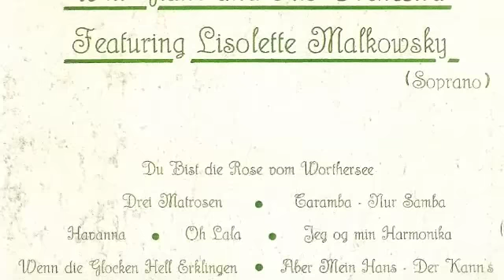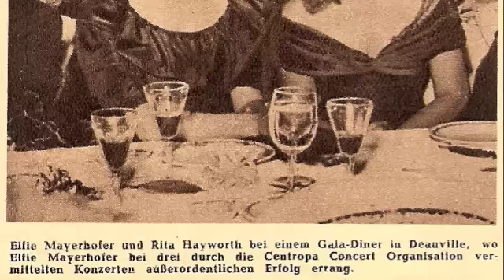Liselotte Malkowsky -Good Night Ladies- in German -Drei Matrosen 1950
Drei Matrosen (Good Night Ladies) Liselotte Malkowsky 1950